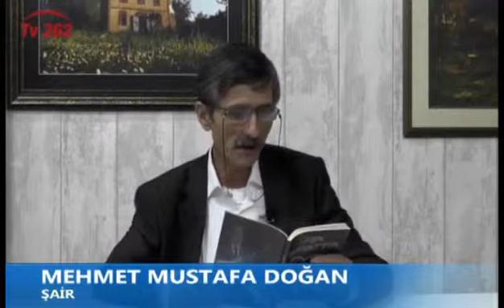TV262 SANAT DURAGI MEHMET MUSTAFA DOGAN